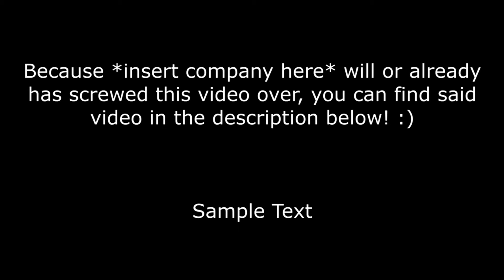Ian Vasquez Plussed Scenes (SpongeBob) (LINK IN DESC.)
I know I said I wasn't going to upload any more of these but since I had all of the necessary info I needed for this one I figured why not. From now on tho if I continue to upload these I'm gonna keep em super lowkey. Hope y'all enjoy seeing Ian's AMAZING work on the show!